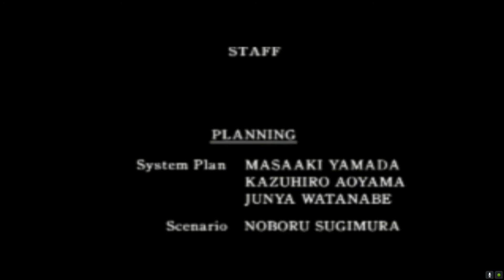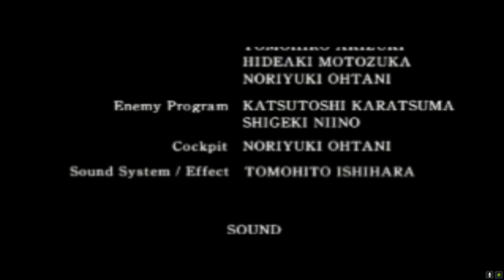Resident Evil 2 Leon - Capitulo Final Enfrentamiento Con El Virus G En Sus Ultimas Fases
En el trayecto resultan sorprendidos por Birkin, quien hiere de gravedad a Ada y luego huye. Con tal de sanar sus heridas, Leon deja el grupo e intenta buscar material de curación en el edificio. En el camino Annette que revela seguir con vida, intercepta a Leon y le revela que Ada es una espía que trabaja para una corporación rival que busca apoderarse de una muestra del virus-G; Leon no le cree